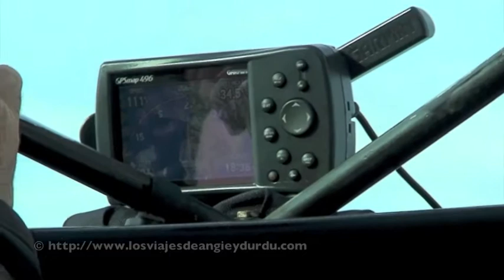SUPERB TRIP THROUGH ALASKA - 3 semanas entre osos, alces y caribús!!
Tres semanas recorriendo en coche, avioneta y barco, el estado más salvaje de los EEUU. El viaje comenzó en Anchorage, capital de Alaska, 0Desde Talkeetna sobrevolamos la montaña más alta de EEUU, el McKinley. Visitamos el Parque Nacional de Denali donde, además de unos paisajes increibles, pudimos ver osos, caribús, alces, águilas... Tras unos maravillosos kilómetros en coche, de nuevo tomamos una avioneta y fuimos a Kennicot donde caminamos por enormes glaciares. La siguiente escala fue Seward donde hicimos un recorrido en barco para ver fantástica biodiversidad de la zona en forma de orcas, frailecillos, delfines... y ballenas. La útlima escala del viaje fue Homer donde tomamos una nueva avioneta en esta ocasión con un destino remoto, el parque de Katmai, donde vimos osos a una distancia increíblemente corta. Impresionante el viaje... y recomendable, Esperamos que disfrutéis del video!!